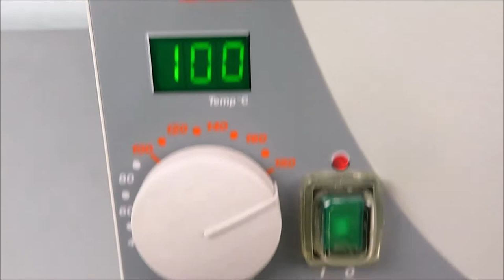Heidolph HB Digital Water Bath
Heidolph HB Digital Water Bath is available from The Lab World Group.